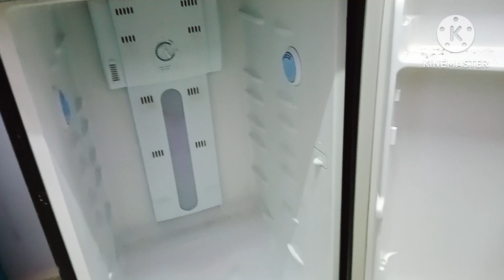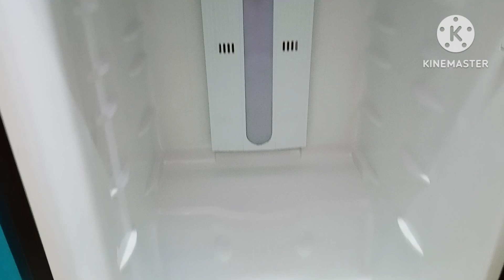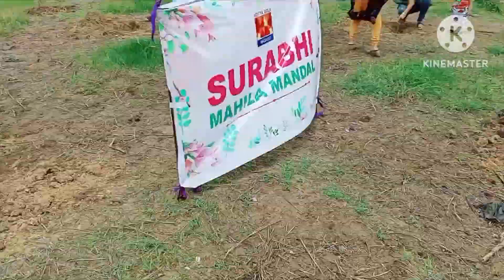घर को Clean और धरती को Green करने की कोशिश।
घर को Clean और धरती को Green करने की कोशिश।@darshana_modha